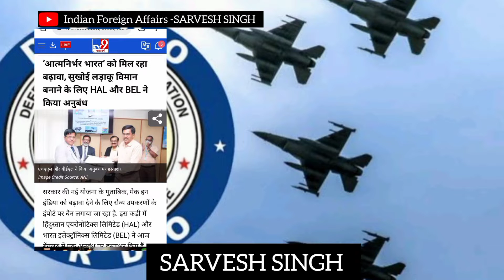IAF की ताकत बड़ी चीन क़ो लगा झटका दुश्मन नाम से कापेगे Full Analysis By-SARVESH SINGH